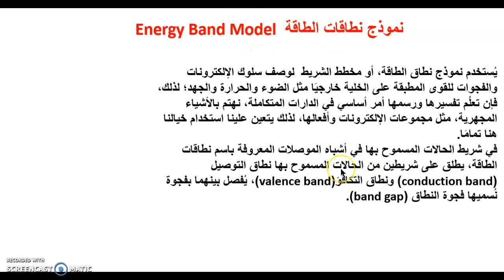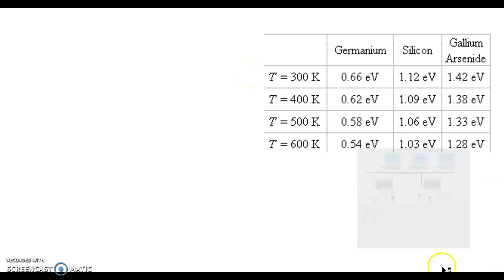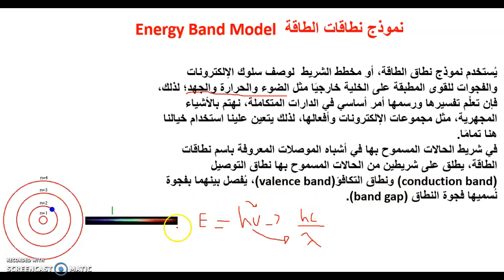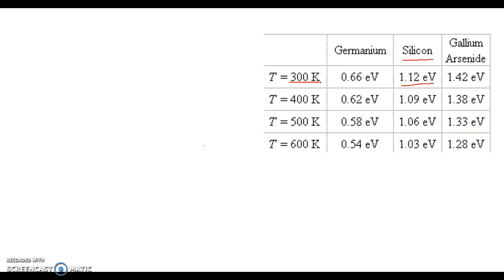الدارات المتكاملة - نموذج نطاقات الطاقة والمدار الجزيئي المضاد للترابط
في فيزياء الجوامد يكون نطاق الطاقة هو مدى متصل من قيم الطاقة التي يمكن لإلكترون أن يشغلها في الذرة. ويمكن لهذه النطاقات أن تكون "نطاقات محرمة" (لا يمكن لإلكترون أن يشغلها ) أو "نطاقات مسموحة" (يمكن للإلكترون أن يشغلها).
يحدد نطاق الطاقة في المادة العديد من خصائصها الكيميائية والفيزيائية خاصة تلك التي تتعلق بالبنية الذرية و ببنيتها البللورية وخصائصها البصرية.
أما المواد الصلبة الأخرى (عوازل أو أنصاف نواقل) فيكون فيها النطاق السفلي المشغول بالكامل بالإلكترونات، يدعى هذه النطاق باسم ""نطاق التكافؤ" (valance band) وتدعى الإلكترونات التي تشغل هذا النطاق باسم "إلكترونات النقل" (valance band)(valence electrons). أما النطاق العلوي الذي تكون في معظمه غير مشغول فيدعى باسم "نطاق التوصيل" (conduction band) لأن الإلكترونات تتواجد فيه فقط عندما تكون المادة مثارة (بالتسخين مثلا) عندها تقوم هذه المواد بنقل التيار الكهربائي. يكون الفرق بين المواد العازلة وأنصاف النواقل هو أن فجوة الطاقة بين نطاق التكافؤ ونطاق النقل تكون أكبر في المواد العازلة منها في أنصاف النواقل، وبالتالي يكون من الصعب على الإلكترونات الانتقال إلى ذلك النطاق وبالمحصلة تكون الناقلية الكهربائية أضعف. من أهم العوامل التي تساعد الإلكترونات على الوصول إلى نطاق النقل هو الطاقة الحرارية، حيث أن ناقلية أنصاف النواقل تعتمد بشكل كبير على درجة حرارة المادة.
في الفيديو أدناه، سأتكلم عن نموذج نطاقات الطاقة، وعن نطاق التوصيل ونطاق التكافؤ وفجوة النطاق، وسأتحدث عن فكرة النطاق الجزيئي المضاد للترابط في أشباه الموصلات. مشاهدة ممتعة أتمناها لكم.